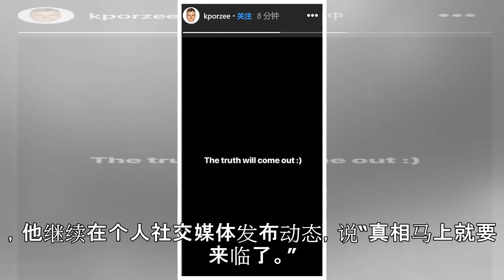要开撕了?波神1句神秘预告让人脑补95集宫斗剧